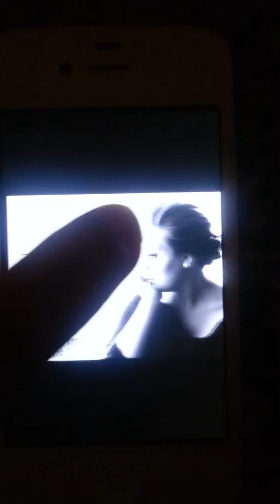Monsters - Draw Something 2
I recorded this using Galaxy Note II